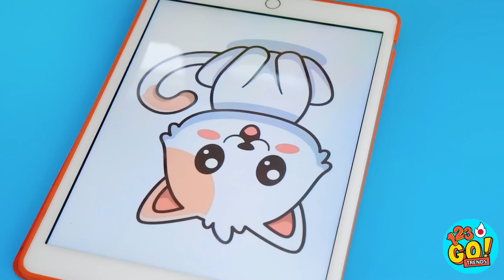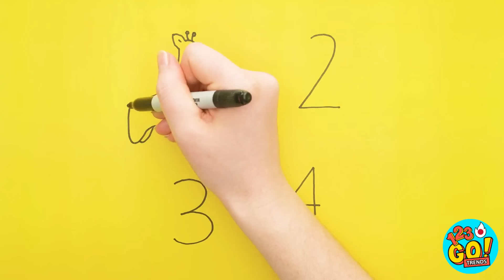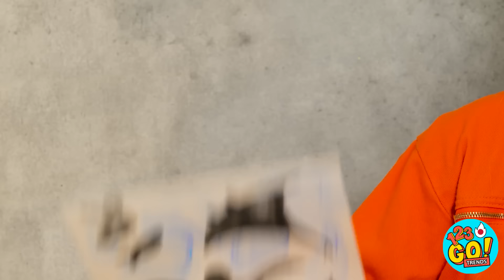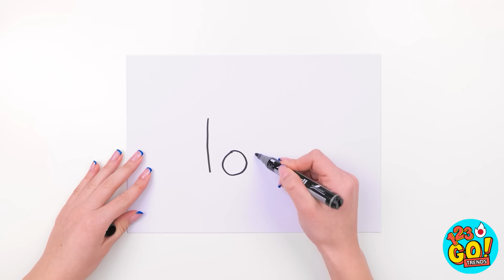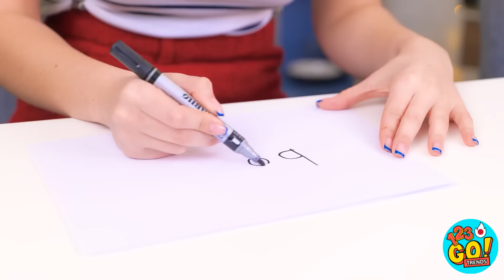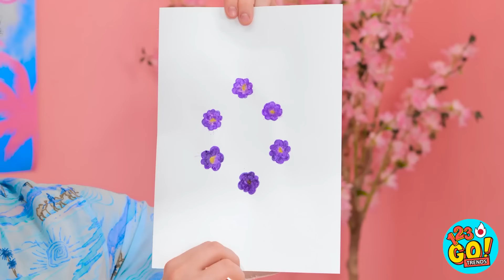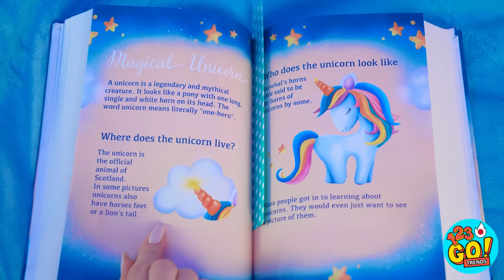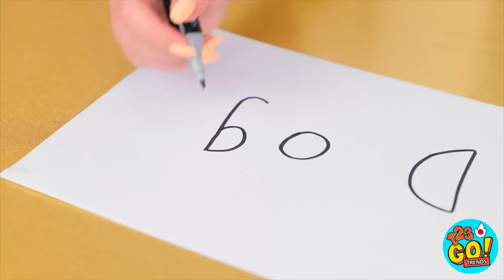誰が上手く描ける？🎨 面白い絵描きチャレンジ！😱 リッチ対貧乏アートハック 123 GO! TRENDS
あなたは新進のピカソですか？ あなたは絵のチャレンジで勝つことができると思いますか？
以下のコメントでお知らせください。

このビデオをお友達と共有することを忘れず、このような楽しいチャレンジをさらに多く提供するためのチャンネルの登録をお忘れなく。